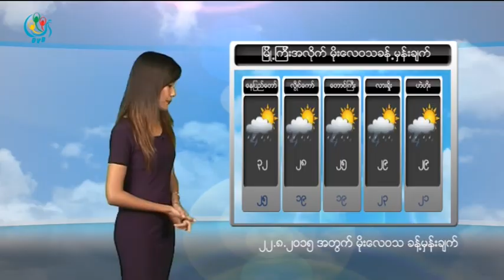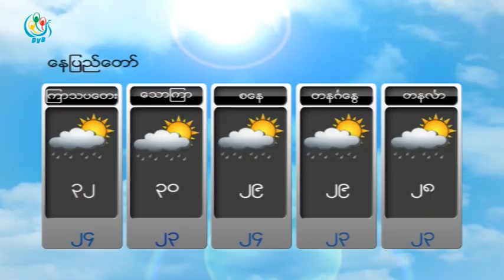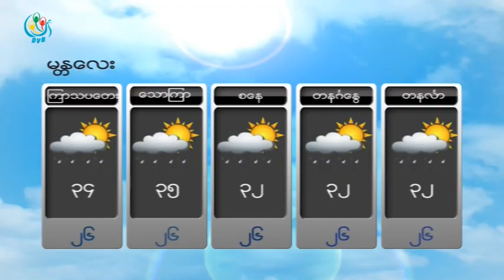DVB - မုိးေ၀သခန္႔မွန္းခ်က္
DVB TV - မုိးေ၀သခန္႔မွန္းခ်က္
တင္ဆက္ - ယြန္းရတီ
ရုိက္ကူး - ဒီဗီြဘီ
တည္းျဖတ္ - ယြန္းရတီ